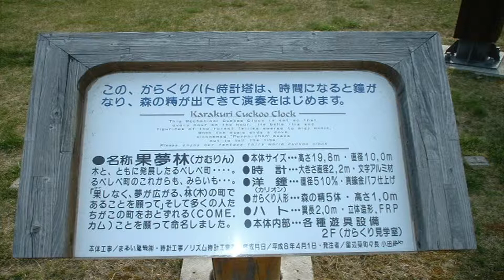【北海道観光】北見市にある「からくり時計」の「果夢林」を見てきました ♪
北見市にある「からくり時計」の「果夢林」を見てきました　♪

撮影日　２００６．５．２８